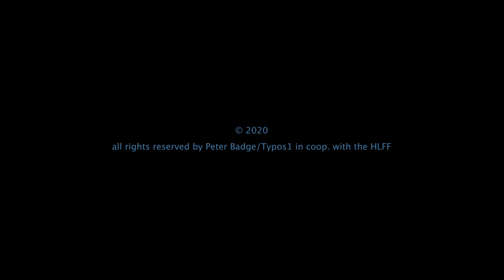HLF Laureate Portraits: Geoffrey E. Hinton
The Heidelberg Laureate Forum Foundation presents the HLF Laureate Portraits: Geoffrey E. Hinton; ACM A.M. Turing Award, 2018.